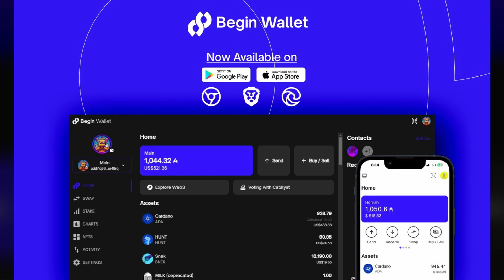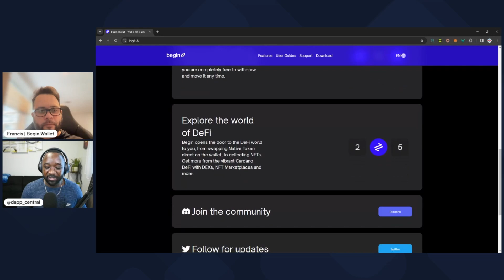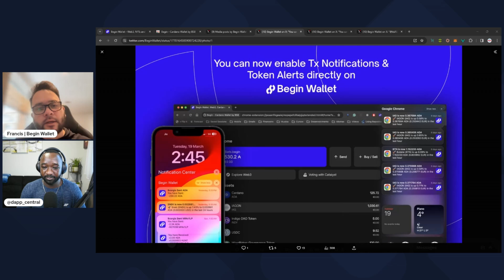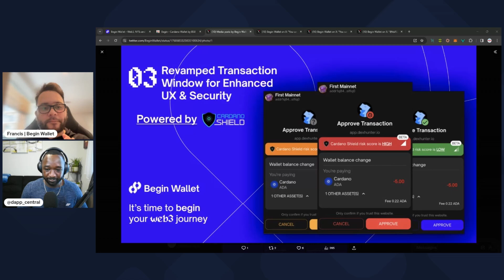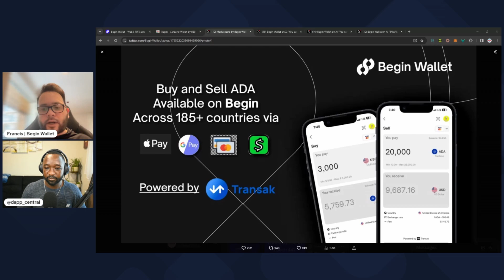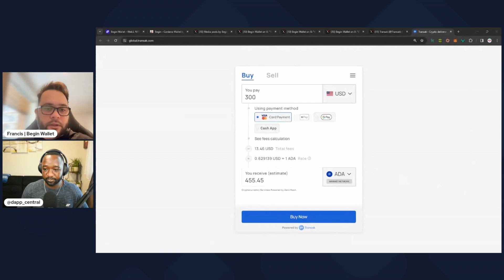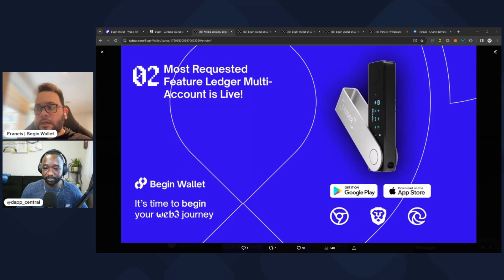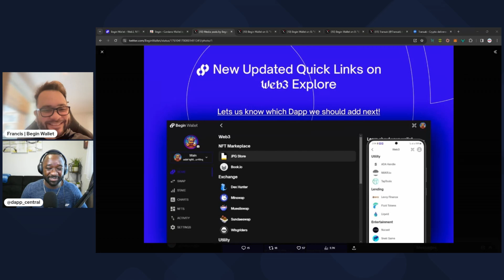Begin Wallet - Cardano's Most Underrated Wallet?!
Welcome to Begin Wallet your new favorite Cardano Wallet.
Begin is a Web3 platform built on Cardano blockchain, and is part of the next generation of wallets.
Enjoy a simple onboard process, fast and secure integration with decentralised applications on Cardano.
Install our Browser Extension, compatible with Chrome, Brave and Edge.

Video Content
00:00 - Intro
01:04 - Wallet Overview
03:20 - Notifications Feature
05:11 - Cardano Shield Integration
08:34 - Custom Notifications
09:36 - Security Upgrades
11:17 - Fiat On/Off Ramp
14:55 - Marketing & Audience
16:54 - Closing Thoughts